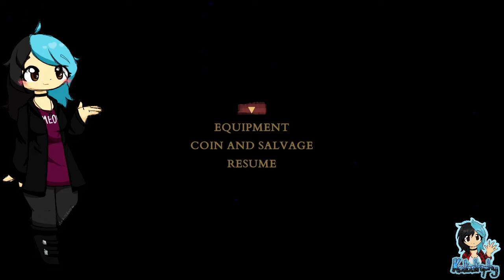Kata's Rev Dayz ¦ The Vale: Shadow of The Crown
~PLEASE¤READ¤THE¤DESCRIPTION~

CLOSE YOUR EYES. BECOME A WARRIOR: Feel your enemy’s rasping breath; a foot shifts on swampy ground; the crack of steel on wooden shield. The Vale is an audio based action adventure that sets out to breathe new life into medieval combat and fantasy narrative.

Players:

Katastrophy

Game: The Vale - Shadow of The Crown by Falling Squirrel Inc.